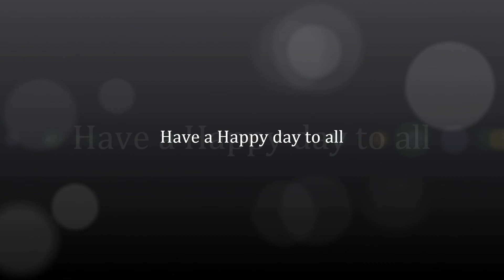蓮の花 7月 18日―22日, 2018年